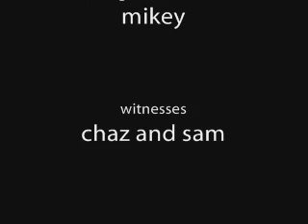a day of snowboarding..... with mikey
mikey falling... a lot